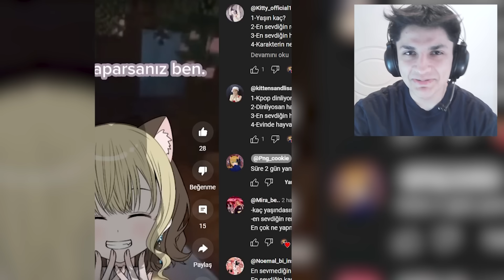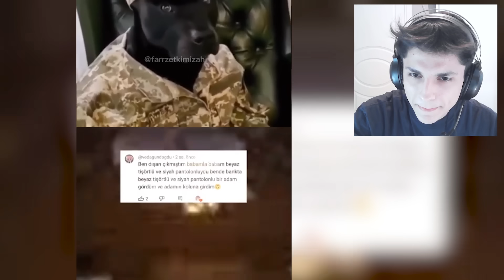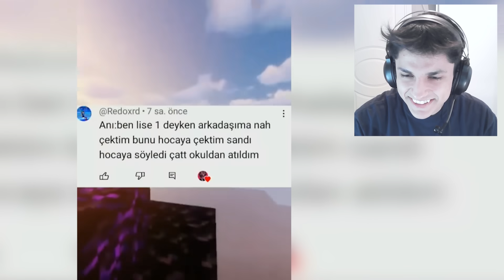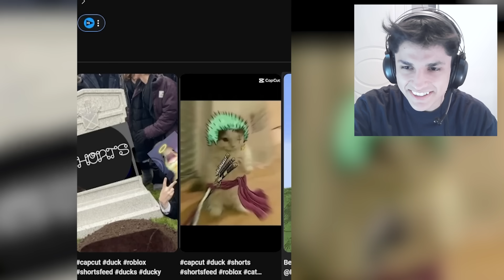GERÇEKTEN EN KÖTÜLERİ.. (pngtuber)